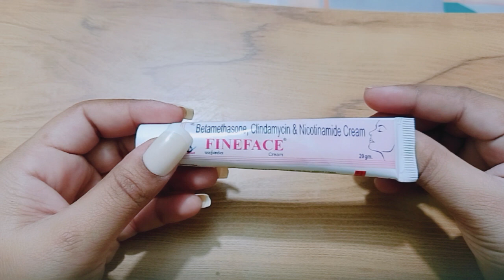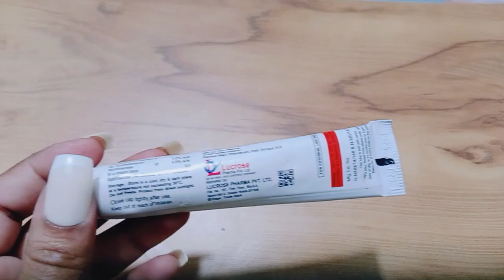Dark Spots Pigmentation कितने भी मुश्किल झाइयाँ काले धब्बे हो, इस Cream से होगा 100% इलाज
Dark Spots Pigmentation, Dark Spots Pigmentation कितने भी मुश्किल झाइयाँ काले धब्बे हो, इस  Cream से होगा 100% इलाज